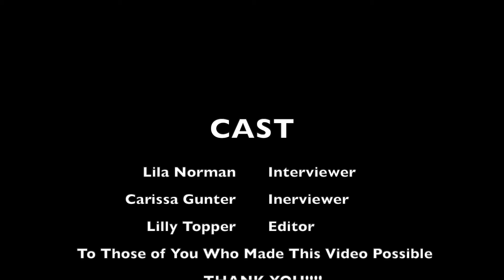Connect Interviews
Going to peoples connect and interviewing them to see what they find interesting.
Lilly topper
Carissa Gunter
Lila Norman